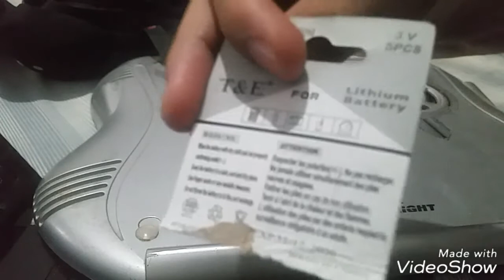Controle longa distância stetsom sx2 como troca bateria